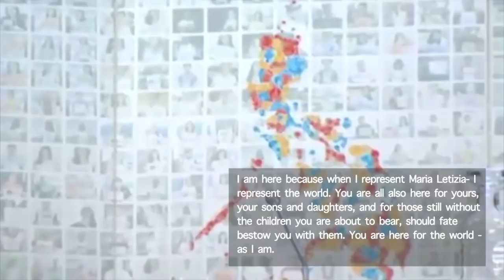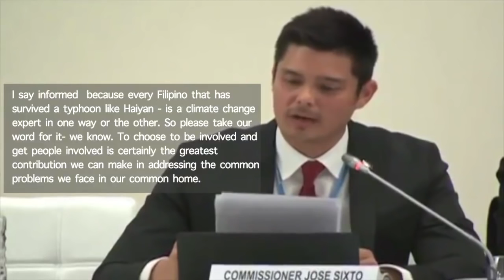Dingdong Dantes: Protect environment for posterity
Actor Dingdong Dantes—Jose Sixto Dantes III in real life—turned over to President Aquino and officials of the Climate Vulnerable Forum (CVF) the output of the National Youth Commission’s yearlong NOWPH campaign, that encourages young Filipinos to do their share in addressing climate change.